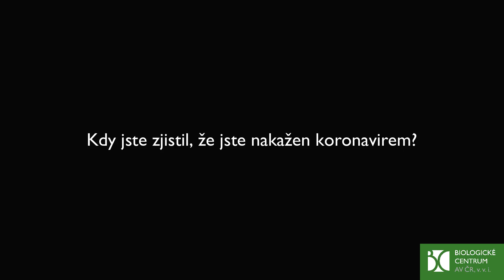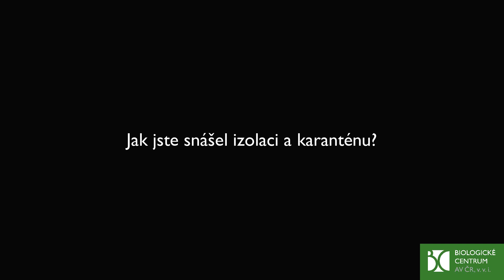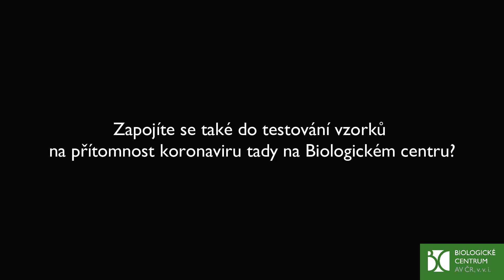Vyléčil se z koronaviru a chce pomáhat!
Vědecký pracovník Zdeněk Paris se před necelým měsícem nakazil koronavirem SARS-CoV-2. Prošel si nemocí COVID-19 bez vážných příznaků a nyní se po karanténě opět vrací na své pracoviště, aby pomáhal s testováním vzorků z nemocnic.

Že karanténa a izolace není zrovna dovolená, že ne každý se hned nakazí, o příznacích nemoci i o tom, že si musíme pomáhat... hovoří Zdeněk Paris ve videu.